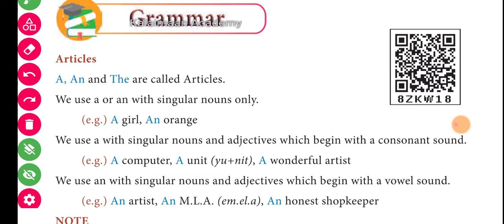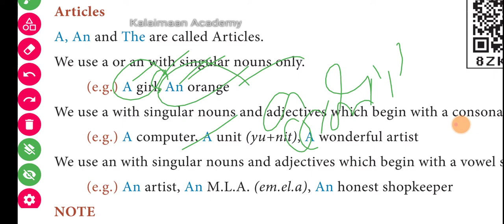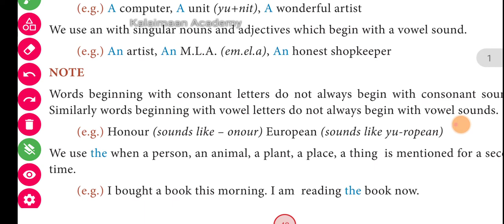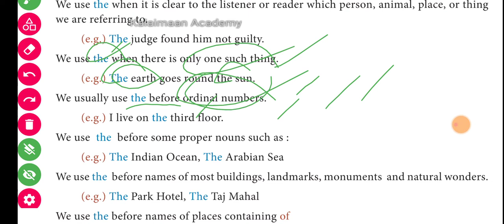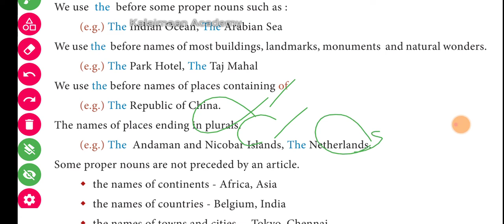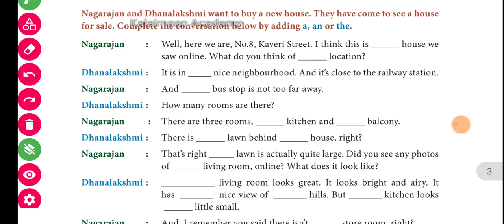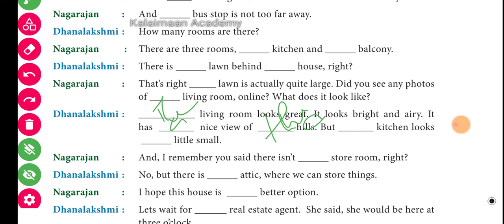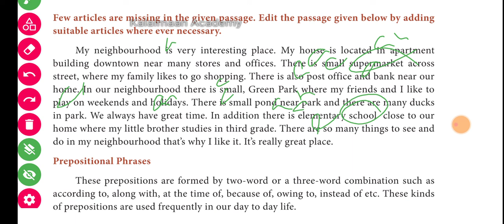Articles || TNPSC General English || 10th English || Tet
TNPSC group 2 & 4  Articles TNPSC general English  TET